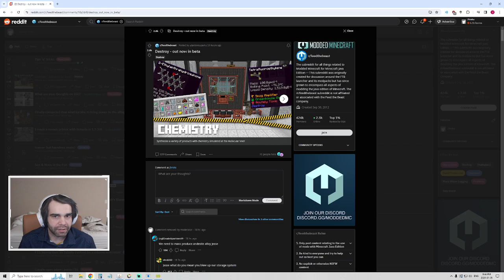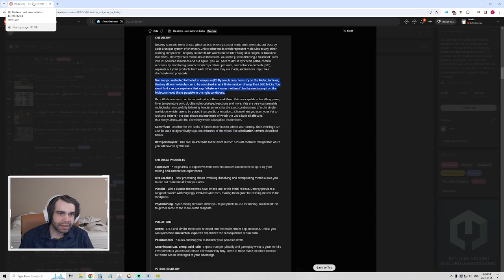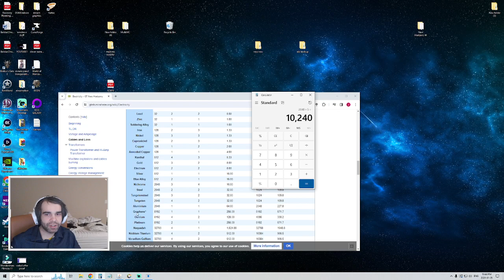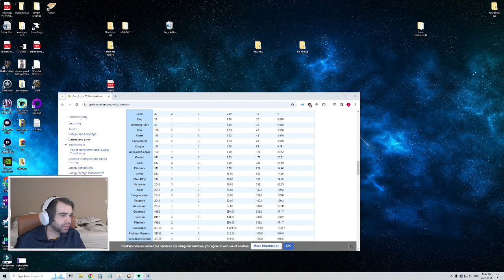Jhreks plays GTNH: EV Stage - Power Reorganization - Episode 70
Please enjoy my playthrough of the minecraft modpack: Gregtech New Horizons.